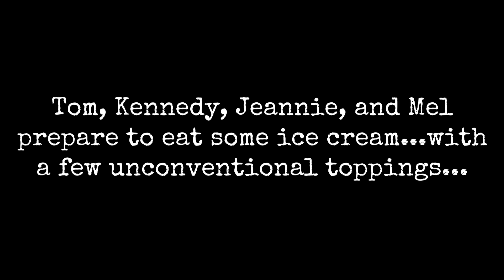GROSS ICE CREAM CHALLENGE! (ft. React Cast) | Challenge Chalice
FBE mixes it up with the GROSSEST ICE CREAM SUNDAE CHALLENGE!

On Challenge Chalice, Tom, Kennedy, Mel, and Jeannie combine and eat some definitely-not-belonging-on-dessert food in the GROSSEST ICE CREAM SUNDAE CHALLENGE.

This episode features the following staff:
Alex

Follow FBE:
MUSICAL.LY: @fbe
LIVE.LY: @fbe

SEND US STUFF:
FBE

Production Assistant - Locke Alexander & Kristy Kiefer

GROSSEST ICE CREAM SUNDAE CHALLENGE! (ft. React Cast) | Challenge Chalice